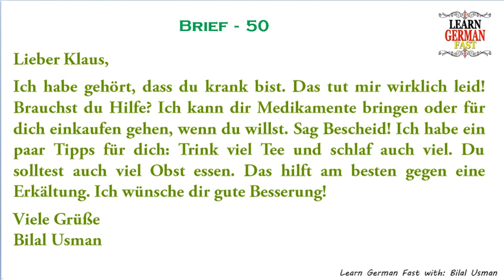Learn German with Bilal:- German Brief 50 - A1, A2, B1, B2, C1, C2